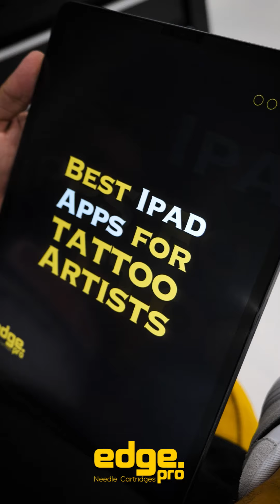Best APPs for Tattoo Artists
Here you have a shorts with some bests apps for tattoo artists!
Open your mind, let's do ART!